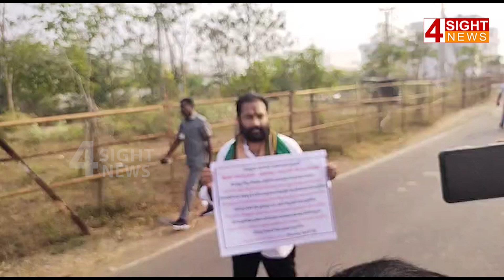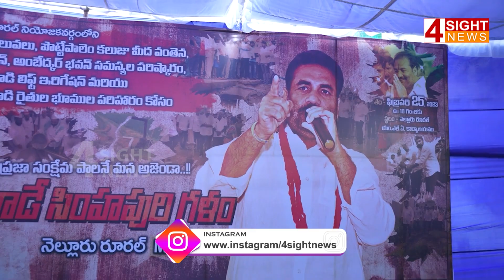వైసీపీ జోరు... కోటంరెడ్డి రివర్స్ గేర్ | 4 Sight News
4Sight News, Brand New Telugu news channel, a 24/7 LIVE news channel dedicated to live reports, exclusive interviews, breaking news, sports, weather, entertainment, business updates and current affairs. Exclusive Live coverage from Telangana and Andhra Pradesh.